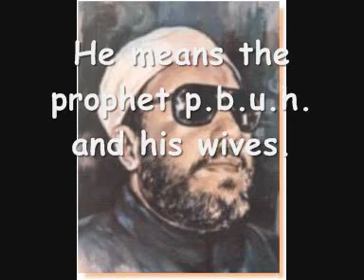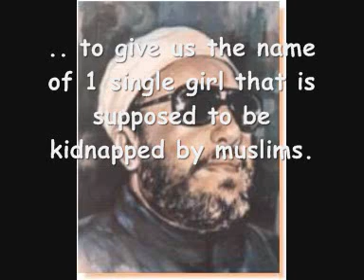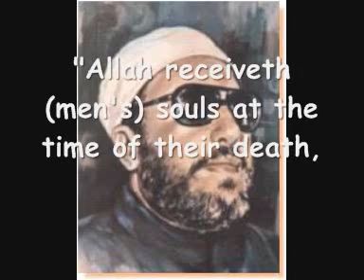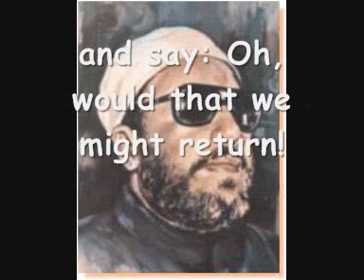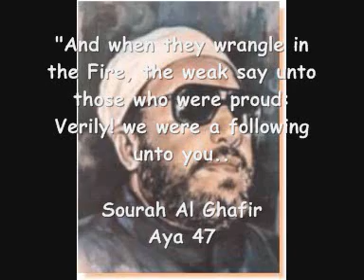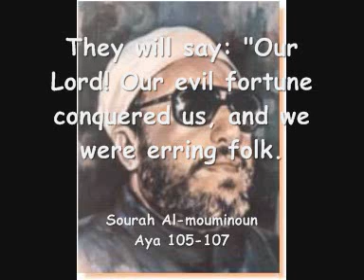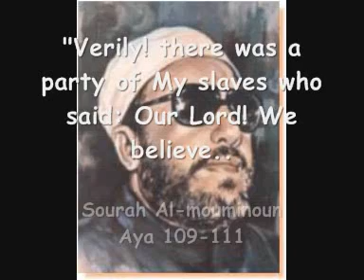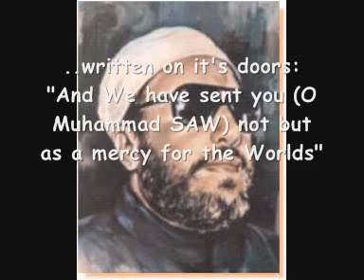Making fun of religion by Abdulhamid Kishk Part 6/6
Translated lecture by Abdelhamid kechk rahimahullah